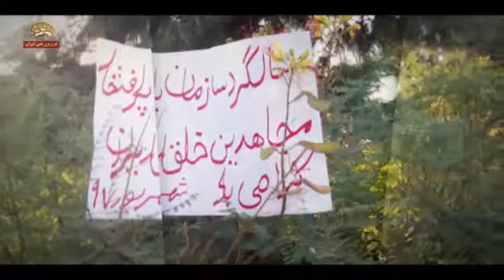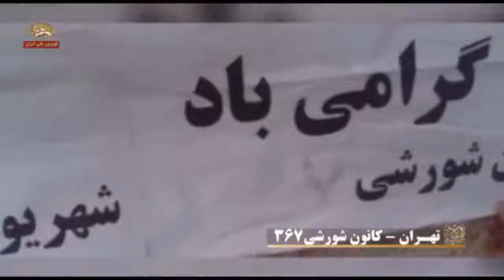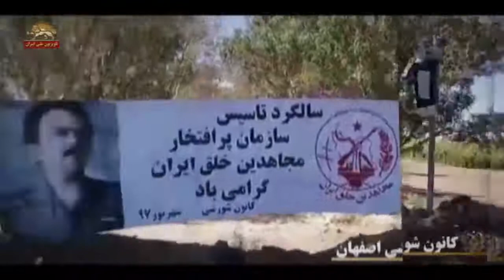متحد شوید -کانونهای شورشی -ادامه فعالیتها به مناسبت سالگرد تأسیس سازمان مجاهدین خلق ایران